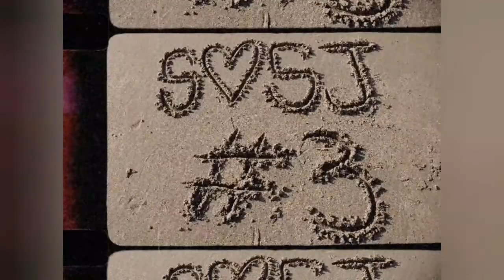Mac Lloyd - Sweet Heart Soul Jam #3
After a short break Mac Lloyd returns with the third instalment of his Sweet Heart Soul Jam series.

Additional footage provided by Chris Beckett.

Track written and produced by Mac Lloyd.

Track mixed and mastered by Danny Habitus.